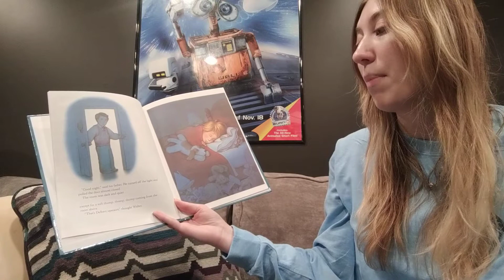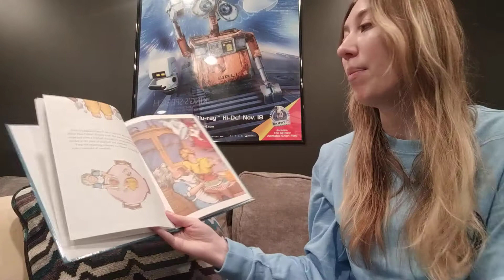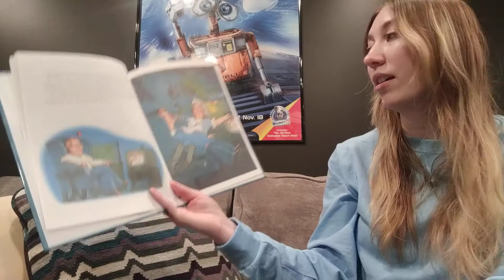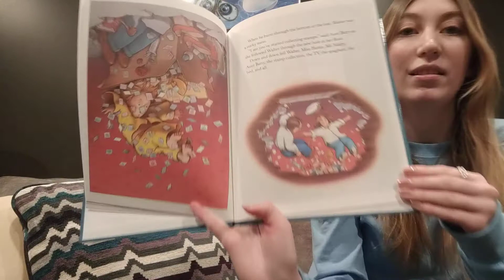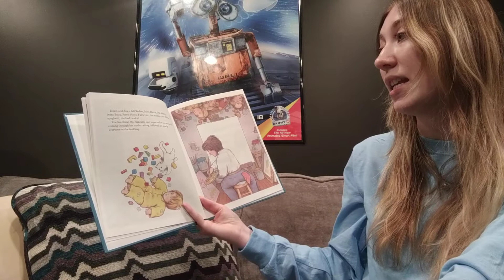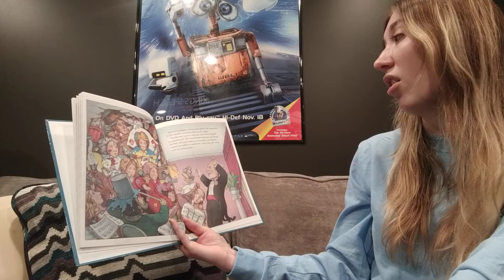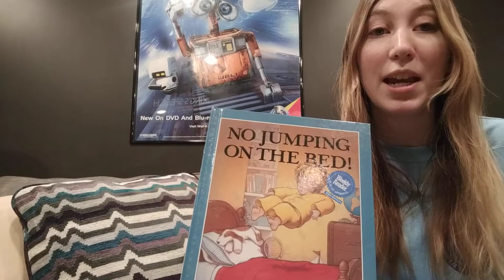No Jumping on the Bed!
When Walter doesn't listen to his father's bedtime rules he finds himself in mess, but is it real or is he dreaming? Listen along with Ms Maddie while she reads No Jumping on the Bed! by Tedd Arnold